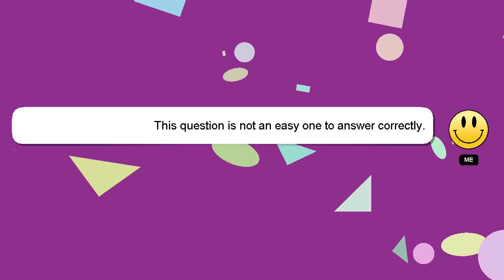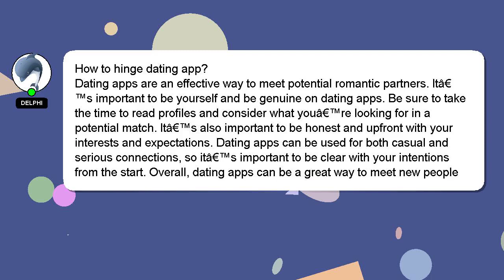How to hinge dating app?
A brief introduction of myself, Hello there, my name is Delphi. I help you answer your questions. - How to hinge dating app?

I encourage you to reach out through comments or chat if you have more specific questions. A 'heart' from me will be given to show my gratitude for your contribution.

*2 What we are experimenting :*